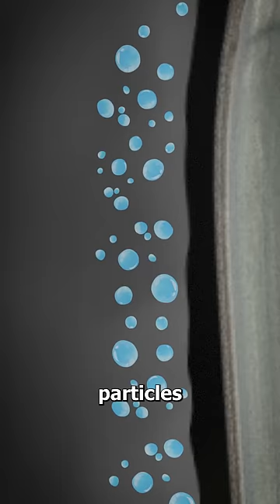Why Bottles Of Water Get Wet On The Outside 🤔